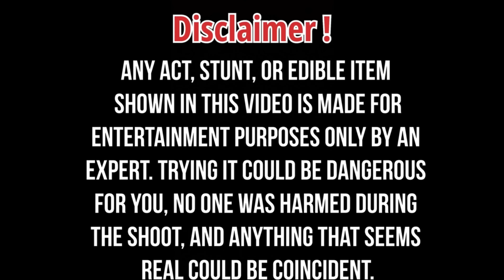Pooja aur Shivam ka bhayaanak yuddhh ho gaya 🥵🥵